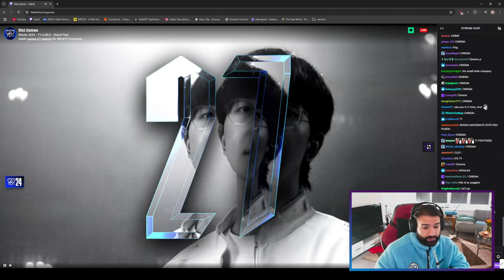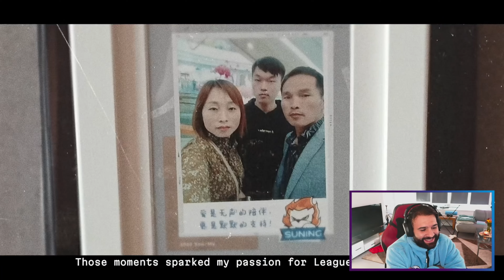GÄNSEHAUT!!! WORLDS 2024 OPENING CEREMONY || REACTION